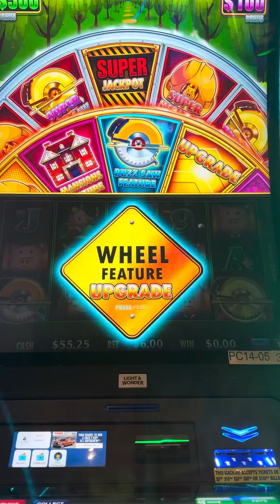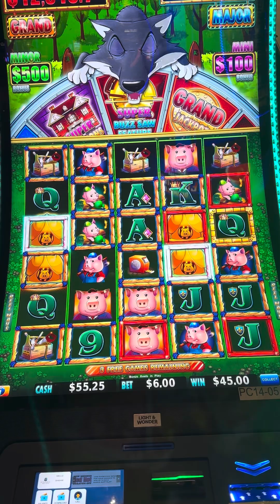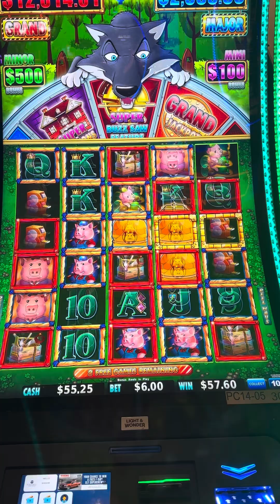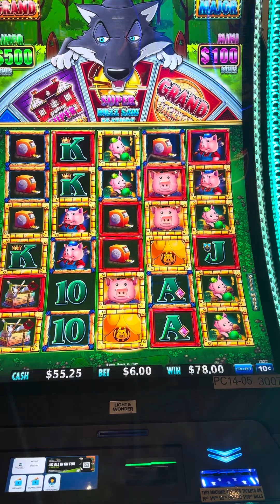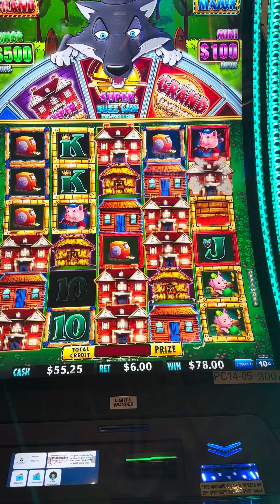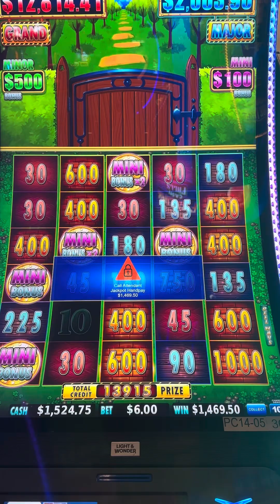Huff N even More Puff Jackpot 🎰.